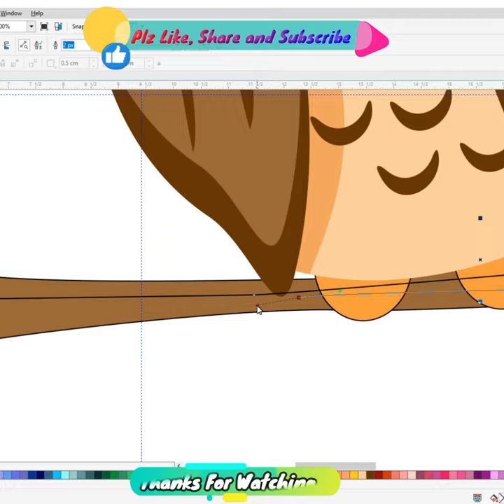How to Draw a Cute Cartoon Owl Easy step by step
How to Draw a Cute Cartoon Owl Easy step by step||Coreldraw 🦉

Do you want to learn how to Cute Cartoon Drawing easy for beginners. It's super easy art tutorial only follow me step by step, if you need more time, you can make pause.

YouTube Search
x
owl drugs,
owl desu,
owl drawing easy,
owl dancing,
owl diary books,
disney channel the owl house,
drake night owl,
drake pigeon hole in a night owl,
deer in the headlights owl city,
da sassy owl,
dylan the night owl,
drawing owl,
day owl backpack,
darius owl house,
duolingo owl,
owl exhale (lonely-chill night),
owl eating mouse,
owl eyes,
owl eating,
owl eats hawk,
owl eye stitch on loom,
owl exterminators,
owl eating snake,
owl ears,
owl easy drawing,
e owl house season 3,
the owl house,
enchanted owl city,
eastern screech owl sounds,
eagle vs owl,
eagle owl,
eastern screech owl,
eda the owl lady,
eurasian eagle owl,
easy owl drawing,
owl father sekiro,
owl flying silently,
owl flying,
owl father cheese,
owl finals,
owl father,
owl facts,
owl for kids,
owl facts for kids,
owl father ost,
f owlette f,
flapjack dies owl house,
fandoms react to the owl house,
fireflies owl city karaoke,
fireflies owl city remix,
fireflies owl city live,
fireflies owl city slowed down,
fireflies owl city cover,
owl grand finals,
owl grabs hawk,
owl genji,
owl good night,
owl game,
owl green screen,
owl gang,
owl gets scared of thunder,
owl guardians legend of ga'hoole,
owl goats,
g wolf,
g wolf lyrics,
g wolf flow g,
g wolf reaction,
g wolves hsk,
g wolf karaoke,
g wolf nba2k23,
g wolf wish 107.5,
g wolf flow g lyrics,
g wolves hati,
owl house animatic,
owl house react to hunter,
owl house season 3 episode 2 release date,
owl house comic dub,
owl house teaser,
howl,
howl's moving castle,
howls moving castle theme piano,
howls moving castle piano,
howling dog,
howling wolf,
howl's moving castle theme,
howling,
howler monkey sound,
howling wind sounds for sleeping,
owl in a cage,
owl in a cage stolas,
owl in a cage cover,
owl in church,
owl in house,
owl in a cage stolas lyrics,wl,
intro the owl house,
intro the owl house season 3,
is the owl house cancelled,
owl jare (lonely-chill night),
owl jolson,
owl jolson full cartoon,
owl jolson i love to singa lyrics,
owl john,
owl jokes,